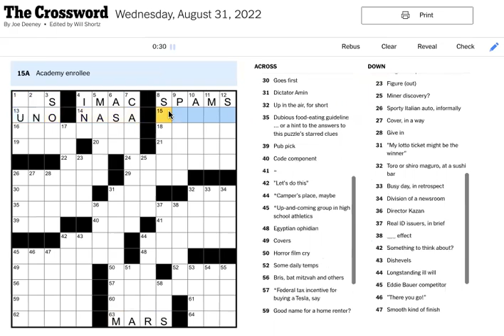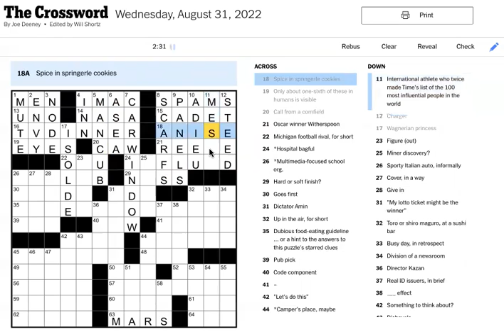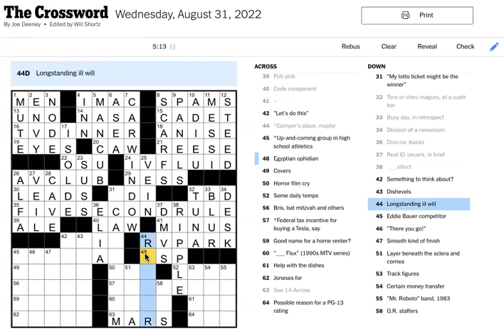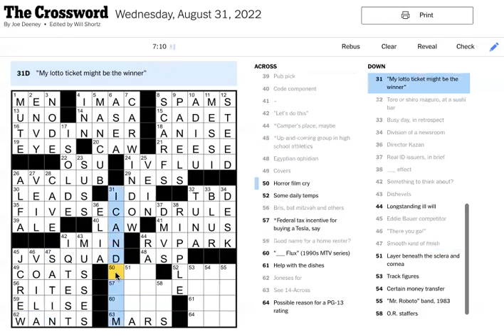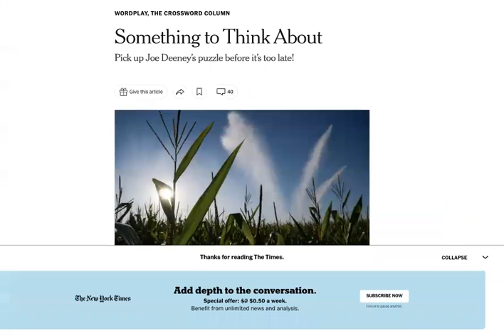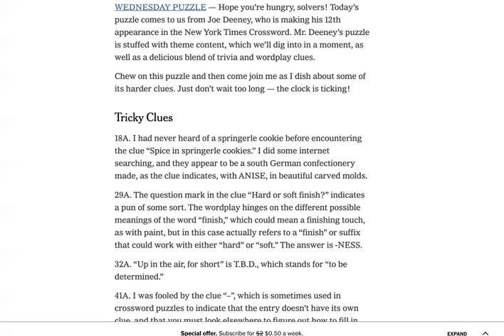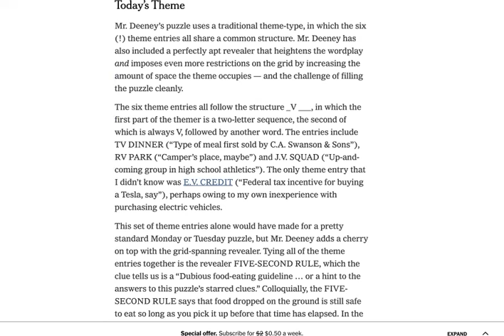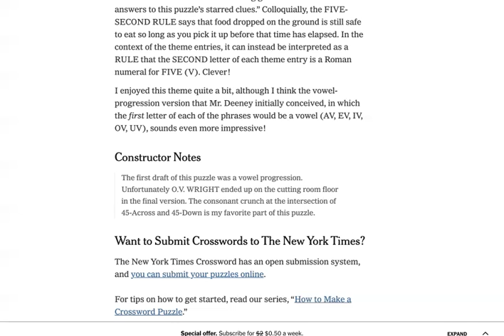NYT Crossword 2022-08-31 Wednesday